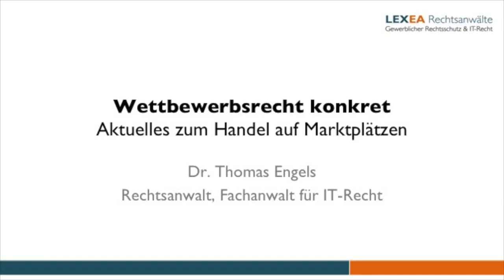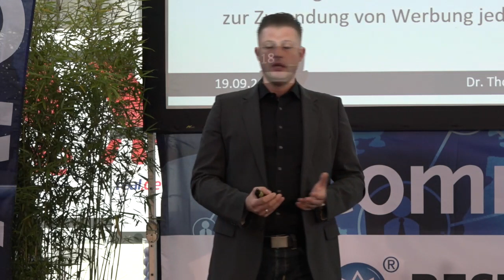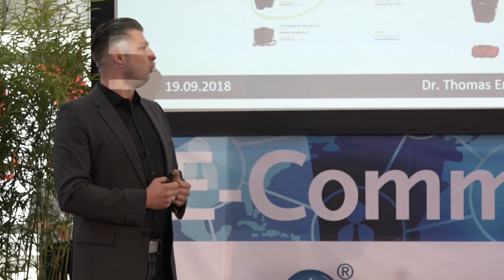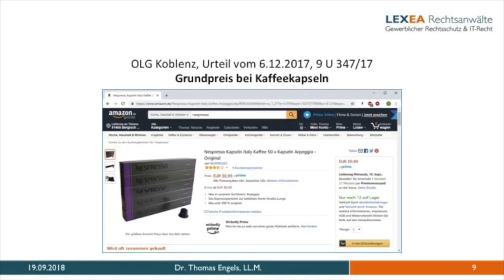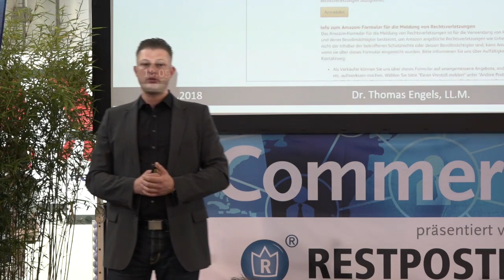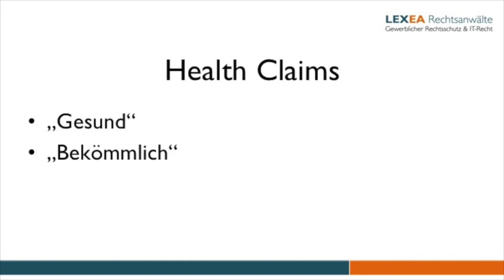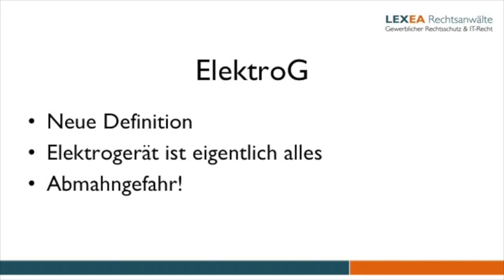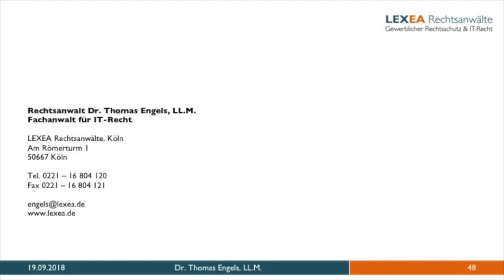RA Dr. Thomas Engels: Wettbewerbsrecht konkret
Aktuelles zum Handel auf Marktplätzen hatte Rechtsanwalt Dr. Thomas Engels auf Lager und brachte das Auditorium somit auf die sichere Seite.